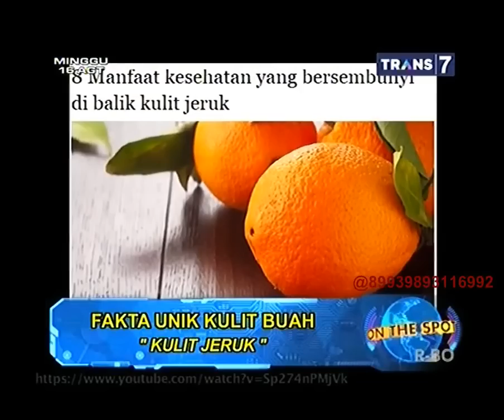On The Spot - Fakta Unik Kulit Buah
Halo all...biar channel ini tetap aktif untuk sementara saya akan upload on the spot di channel ini,buat acara lainnya bisa di liat di channel baru Saya :)